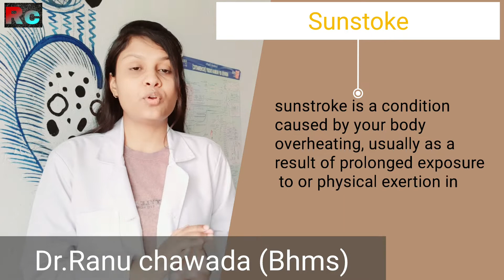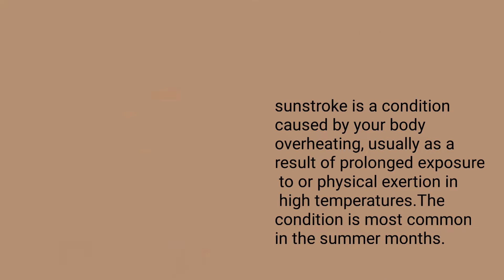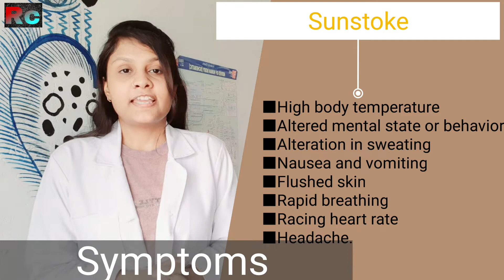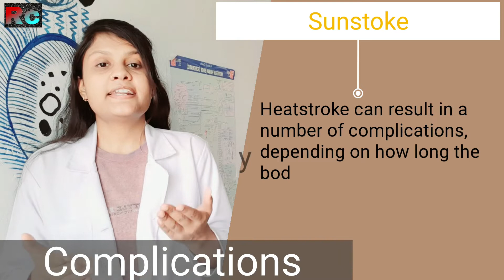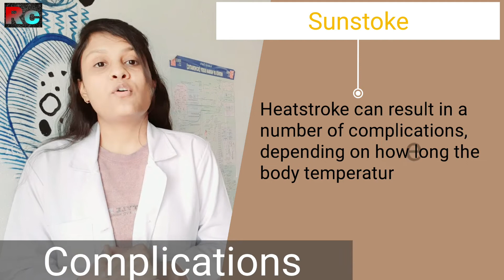homoeopathy sunstroke. what is sunstroke, cause, symptoms, prevention,Homeopathic treatment.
what is sunstroke, cause, symptoms, prevention homeopathic treatment.

Everything you need to know about sunstroke : what is sunstroke causes ,Clinical symptoms,prevention,Homeopathic treatments.

If you have any doubt regarding this topics you can follow and ask me on my Instagram